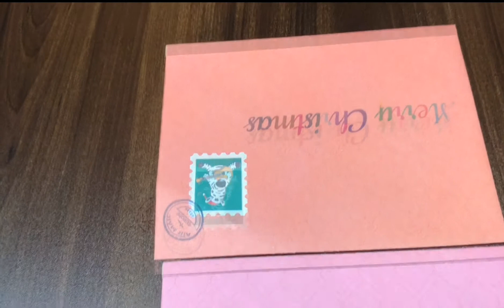Easy Stamp Making Ideas | How to Make Stamps At Home by PEKOKO portable color printer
Hello! Pekoko Family!
This video I am goning to show you how to print a stamp or postage stamp with pekoko handheld clor printer.
If you would like to have this printer,to make a custom envelop or custom gift card

The ink Cartridge where you can find:

The measuring Plate:

The label printing:

Have a nice day and take good care of yourself and your family
Best Regards,
Pekoko